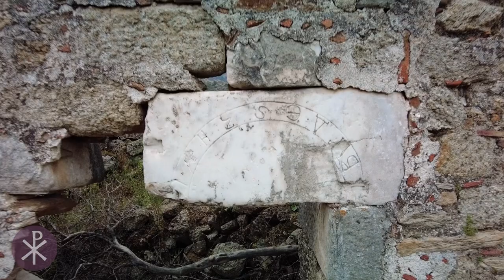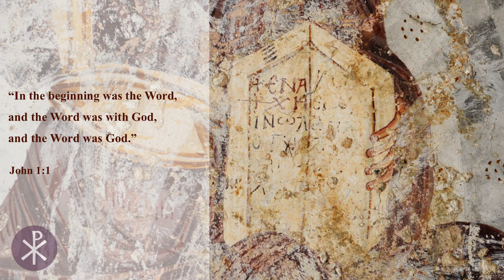Pantokrator Cave at Latmos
The Pantokrator Cave at Latmos is a small natural cave with Byzantine murals near Lake Bafa.
The cave has a dome-shaped ceiling with a mural of Christ Pantokrator in a checkered mandorla carried by two angels.